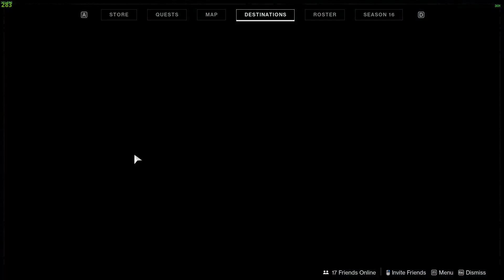Seasonal Challenges Guide Week #5 - Season Of The Risen | Destiny 2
Season of the Risen Weekly Challenges #5 (Mar 22nd - 29th) Overview & Guide in Destiny 2.
Socials:
Chapters:
0:00 Intro
0:04 Legendary Psioperative I (1)
0:14 Light Reclaimer I (1)
0:24 Voices Silenced
0:33 Dangerous Conduct
0:42 Into The Void
0:51 Besting The Worst
1:00 Thanks For Watching